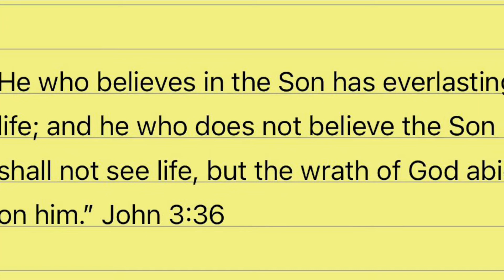Preaching the True on the Street